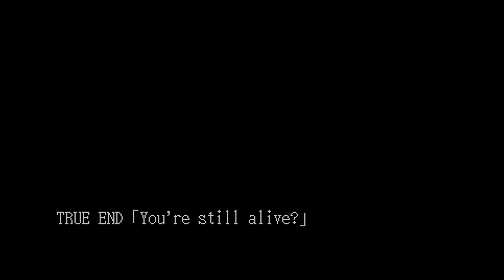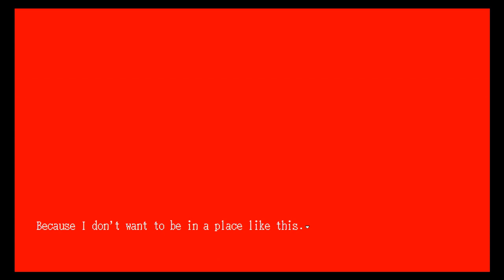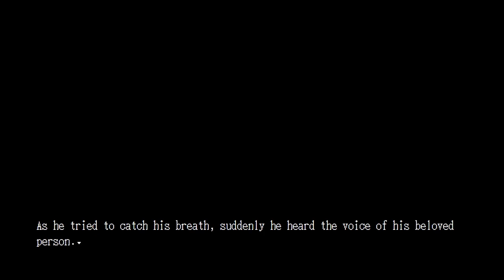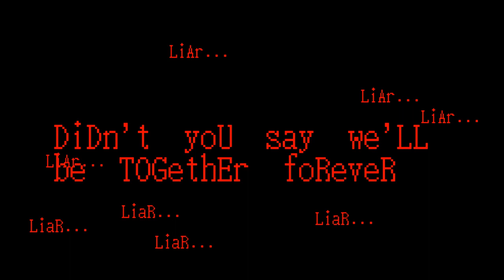Hansel and Gretel DS Full Gameplay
A full gameplay walkthrough of the point and click adventure game, Hansel and Gretel by Charon with the English patch by Tico Translations on Tumblr. It contains all of the game's endings.